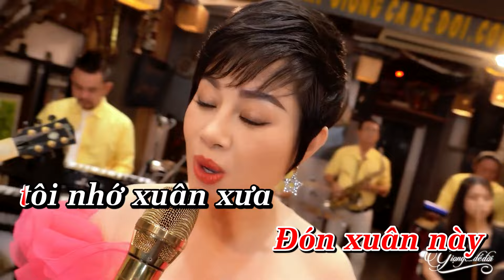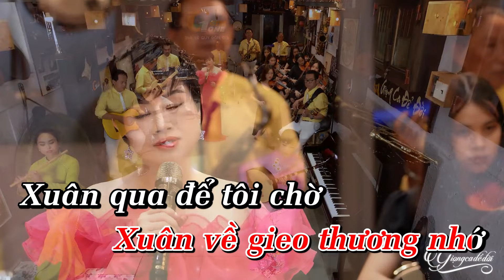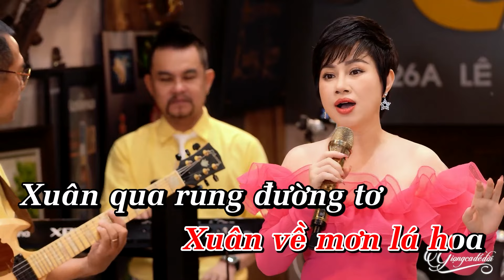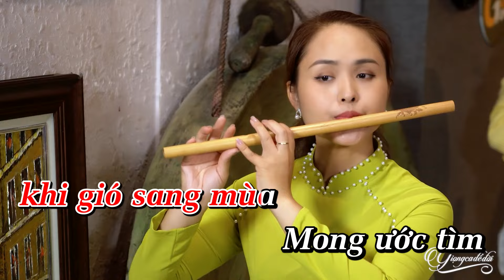KARAOKE Đón Xuân Này Nhớ Xuân Xưa - Mỹ Linh | Karaoke Nhạc Xuân